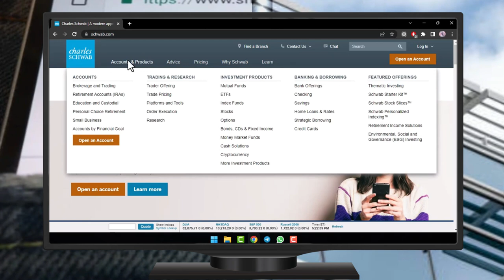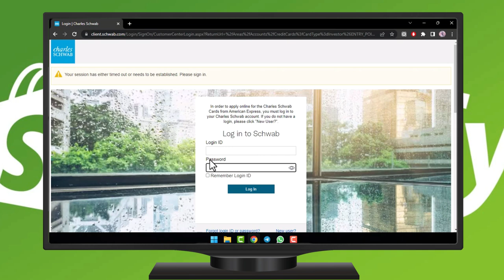Cómo solicitar la tarjeta de crédito Charles Schwab | 2024